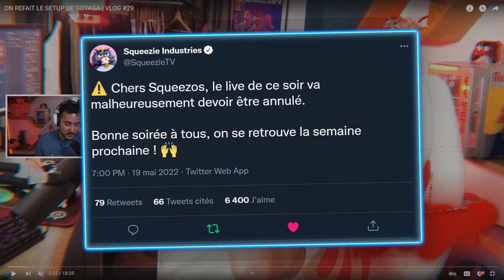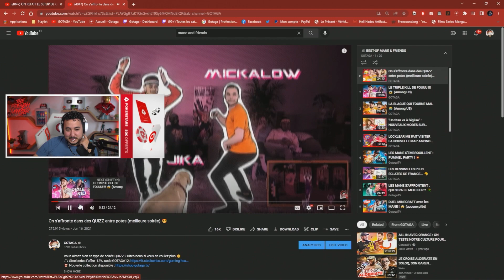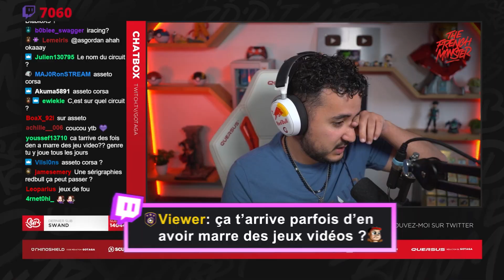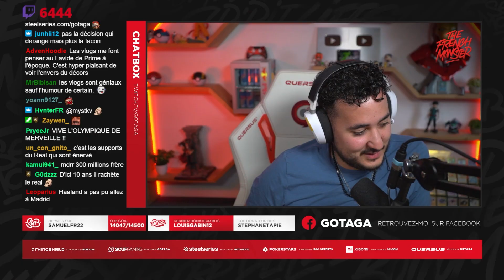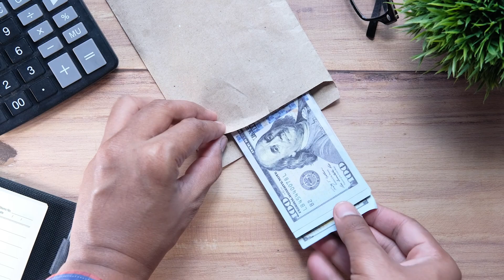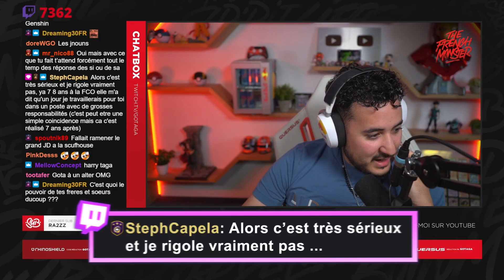TU FAIS QUOI POUR 300 MILLIONS ?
LES SUNDAYLOGS SONT DE RETOUR !! On a réact au vlog 29, puis on a discuté de plusieurs sujets du moment ! Et toi, tu fais quoi pour 300 Millions ?

Timecodes :
0:00 Le retour du Sundaylog
01:00 Réact au VLOG #29
06:30 La F4
07:53 Les jeux du moment
12:15 L'envers du décor des Vlogs
12:53 Mbappé
14:10 Les dilemmes
17:43 Mon super-pouvoir